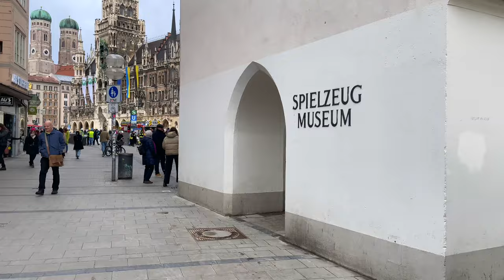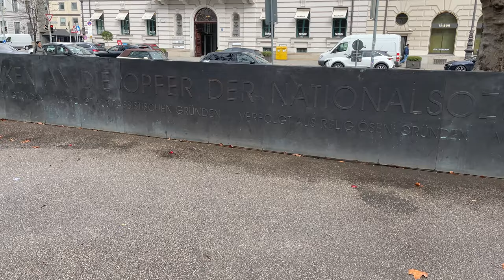MUNICH, GERMANY 🇩🇪 | WALKING TOUR OLD CITY CENTRE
Munich is the capital and most populous city of the German state of Bavaria. It is the third-largest city in Germany, after Berlin and Hamburg.

Location 📌:   Munich, Germany 🇩🇪
Date recorded: 25 Feb 2023
Weather: 🌤️ 3°C | 32°F

Timeline:
00:00 - Preview + intro
00:57 - Isartor
06:29 - St. Peterskirche
07:48 - Marienplatz
08:30 - Rathausturm
14:33 - Frauenkirche
18:28 - St. Michael's Church
22:29 - Justizpalast
33:43 - Denkmal für die Opfer der NS-gewaltherrschaft
35:34 - Wittelsbacherplatz
37:39 - Theatine Church
38:15 - Feldherrnhalle